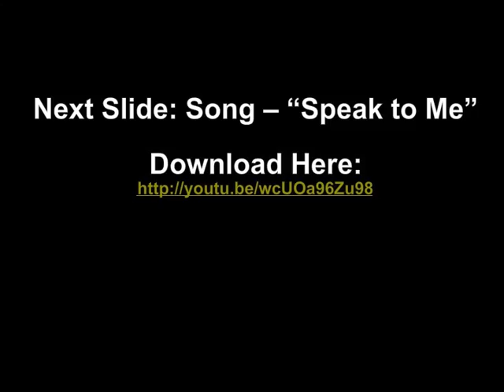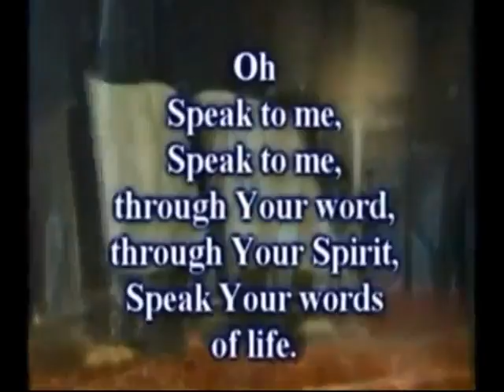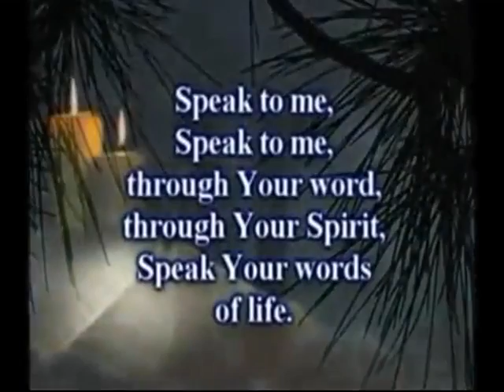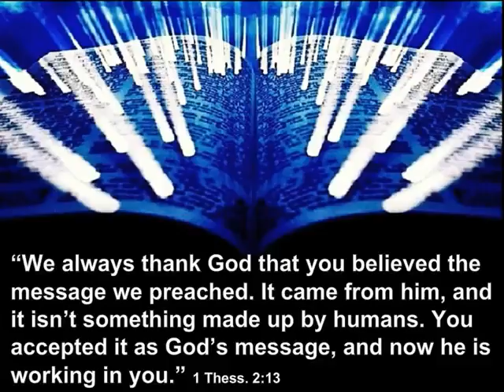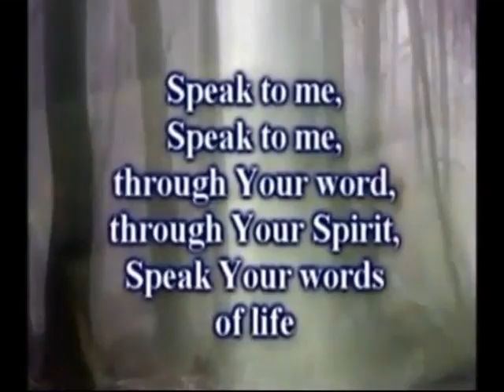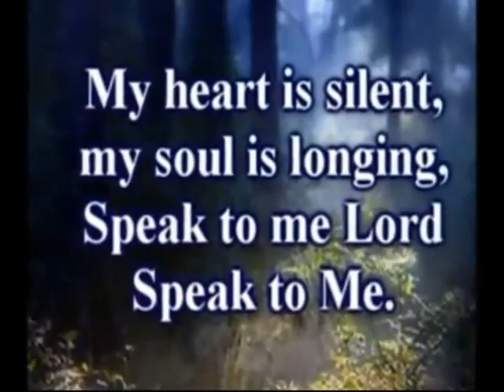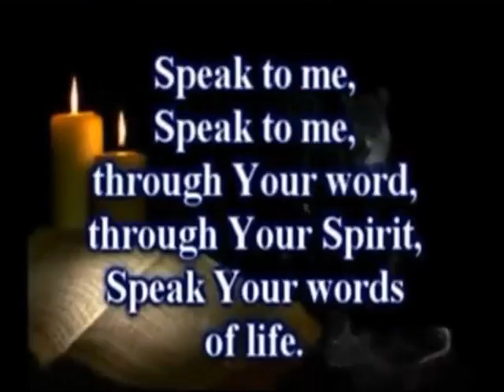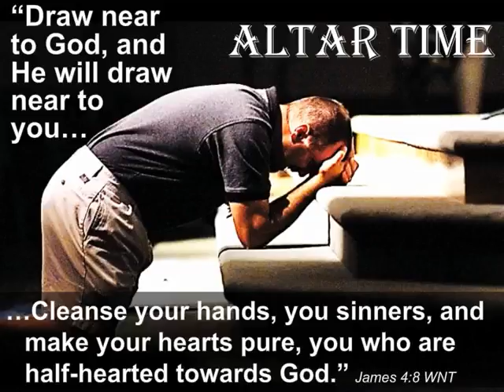Free PowerPoint Sermon: I'm Batman Pt. 2